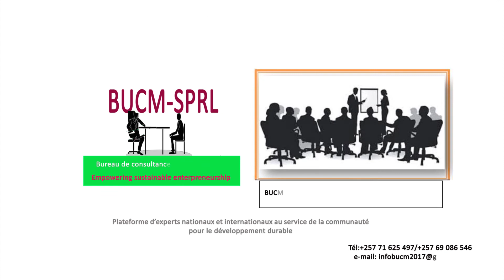Inyigisho z'amahoro n'ugusubiza hamwe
Amahoro, ugusubiza hamwe n'ukurekuriranira, nizo nyigisho bamazemwo iminsi, kurikira uko Misago Aloys yabisiguye